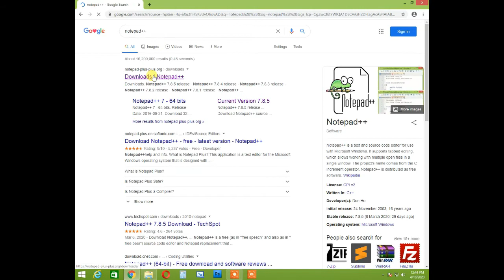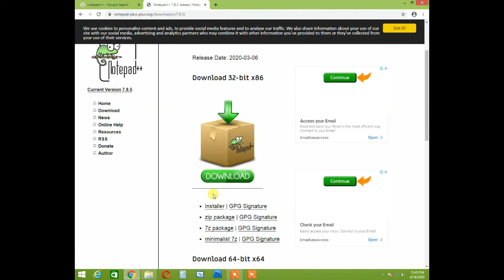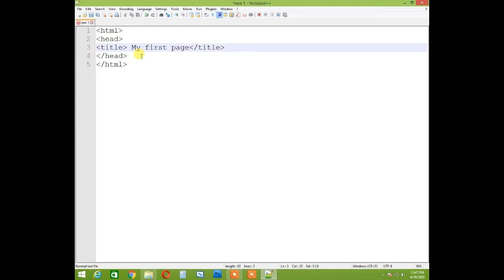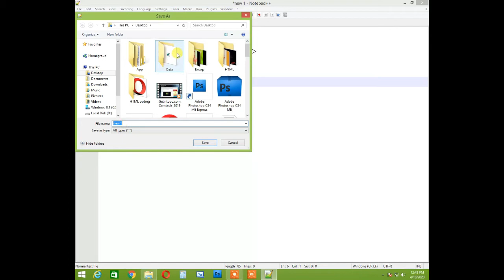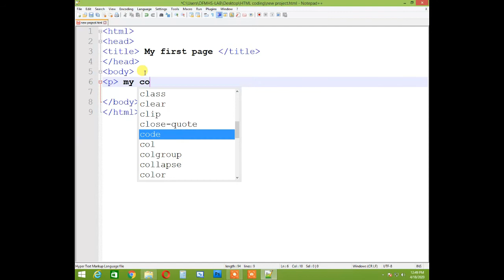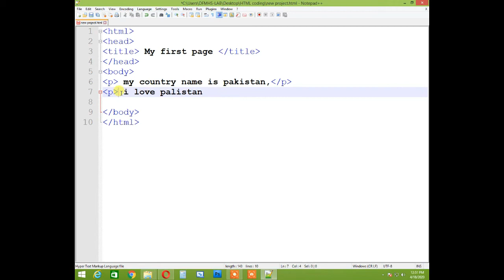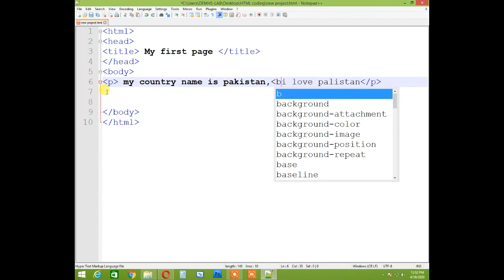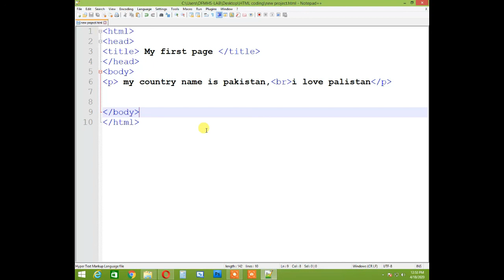line break tag, Lecture 8 | HTML tutorial for beginners in Urdu/Hindi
In this video you will use notepad++, and also learn line break tag and paragraph tag in notepad++.